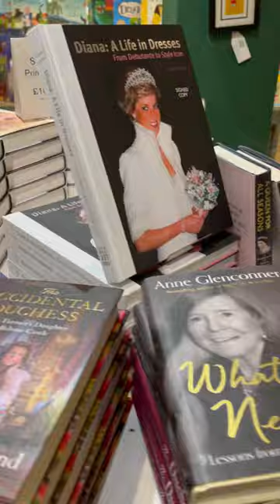Too good to go 🏬📚📖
Liberty Book Store in London 🇬🇧